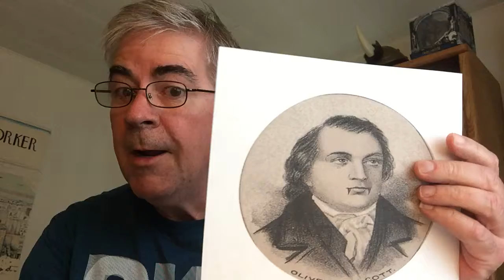Morning Hair, July 4, 2017: The Oliver Wolcott, Troll Hunter